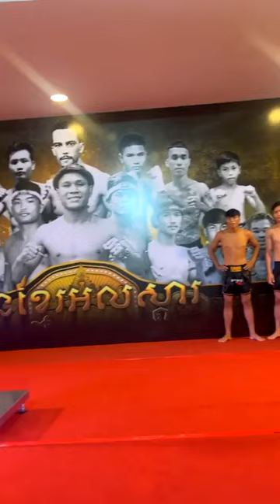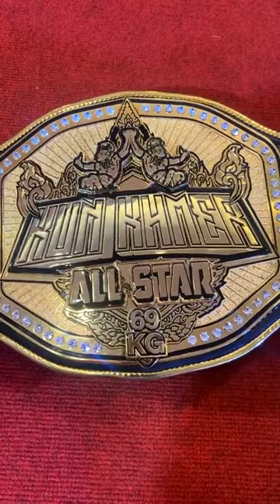សកម្មភាព​ថ្លឹង​គីឡូ​ កម្មវិធី​ Kun khmer All Star